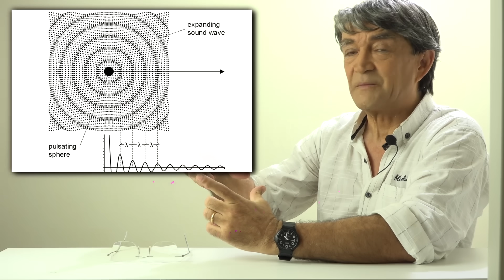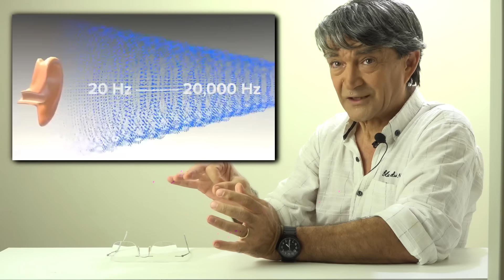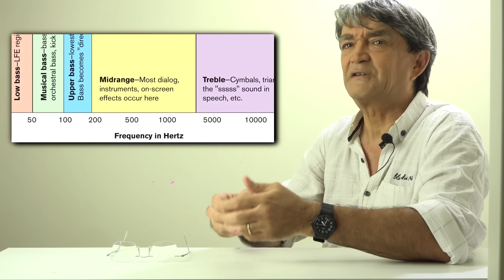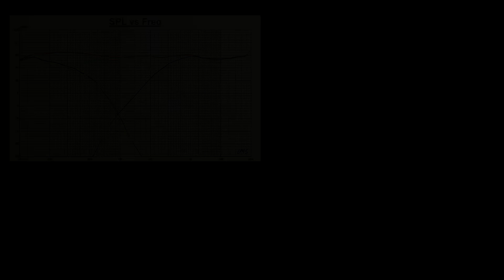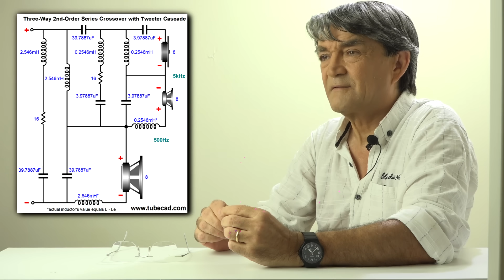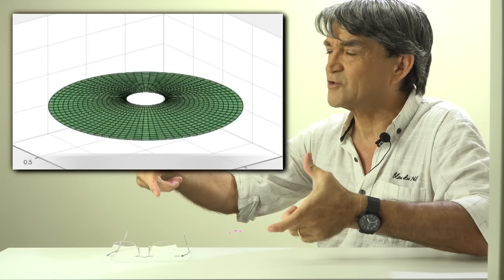Diffusori a "due vie" o a "tre vie"? Si parla un po' di casse acustiche multivia.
Una chiacchierata sui diffusori multivia nel campo HiFi o professionale:
I diffusori a 2 vie e a 3 vie rappresentano due approcci distinti per la riproduzione del suono. Nel caso dei diffusori a 2 vie, abbiamo un woofer per le basse frequenze e un tweeter per le alte frequenze. Nei diffusori a 3 vie, aggiungiamo un midrange driver alle due componenti precedenti. Questa differenza di progettazione ha un impatto significativo sulla qualità e sulla precisione dell'audio riprodotto.
Qualità dei Bassi:
Esamineremo come i diffusori a 2 vie e quelli a 3 vie si comportano nella riproduzione delle basse frequenze. Scoprirete come l'aggiunta di un midrange driver può migliorare la chiarezza e la potenza dei bassi.
Dettaglio nelle Frequenze Medie:
Uno dei punti di forza dei diffusori a 3 vie è la loro capacità di riprodurre le frequenze medie con maggiore precisione. Condivideremo esempi di brani musicali che mettono in evidenza questa differenza.
Estensione nelle Frequenze Alte:
Il tweeter è cruciale per la riproduzione delle alte frequenze, ma come influisce questa componente nella differenza tra 2 vie e 3 vie? Lo scopriremo in questo video.